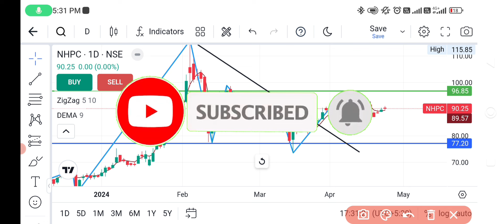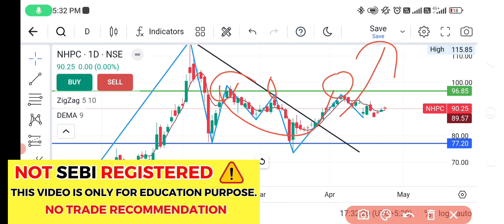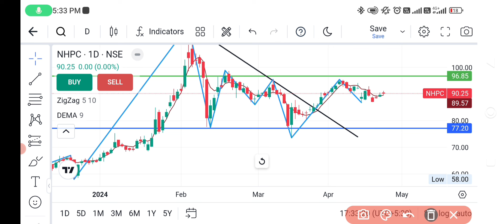NHPC Share news🔥NHPC Share news today | NHPC Share latest news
Transcript